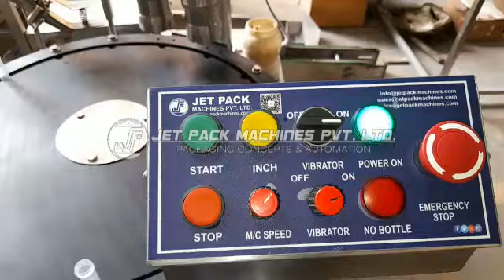Tris-EDTA buffer solution packaging machine | Monoblock Liquid Filling and Capping Machine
Please WhatsApp to get more details.

Jet Pack Machines Pvt. Ltd.

​​JPM House , Unique Industrial Estate Plot No. 2 Survey No.36 , Dhumal Nager , Vasai East, Maharashtra, Thane-401208
GST :- 27AACCJ0090L1ZI Please WhatsApp to get more details.

For Details :-
Call / Whatsapp now ➡ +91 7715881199 / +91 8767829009

For Details :-
Ashutosh Gautam

For Details :-
Ashutosh Gautam